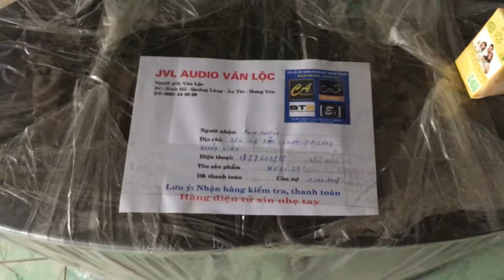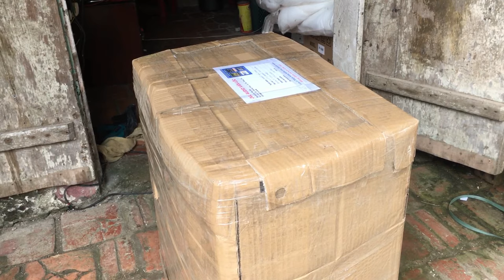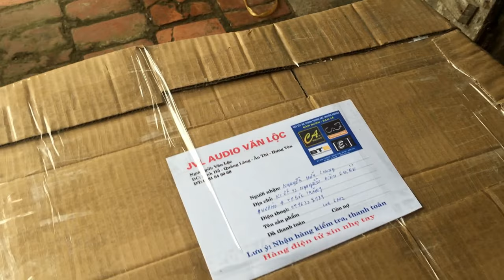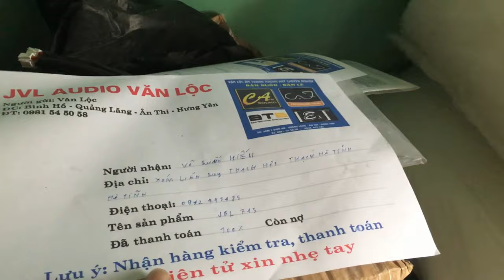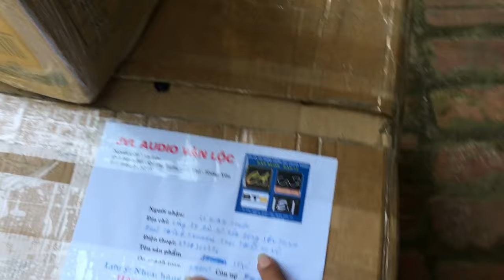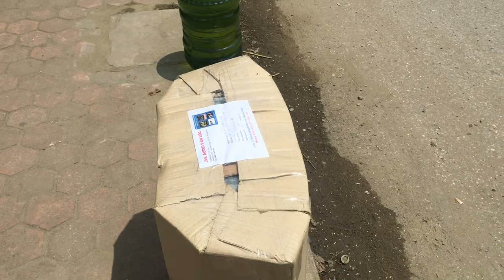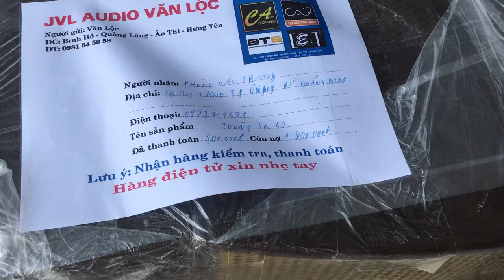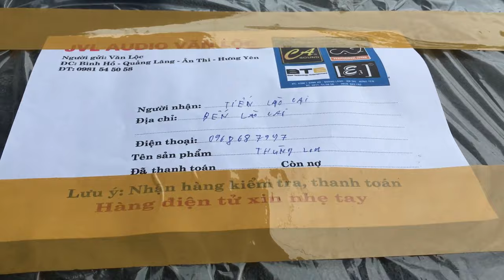Hành Trình Đi Gửi hàng cho Các Bác